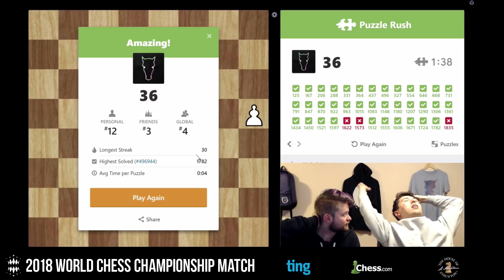TRYING TO REACH 50 IN PUZZLE RUSH | GM Eric Hansen